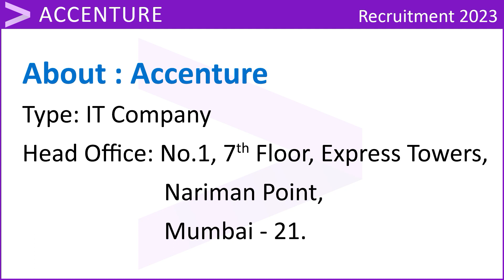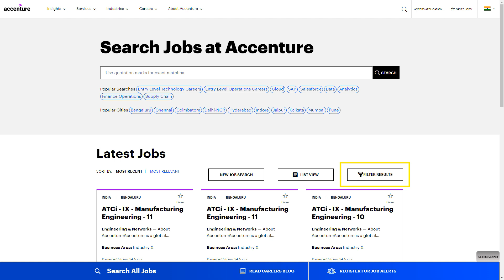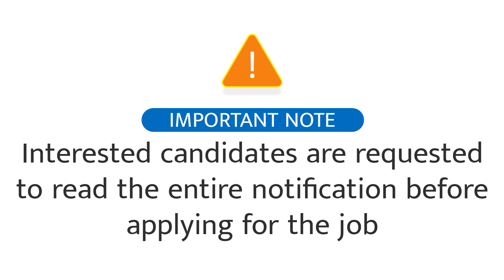IT Job : Accenture | Recruitment DEC 2023 | AI | Software Developer Job | India | in Tamil